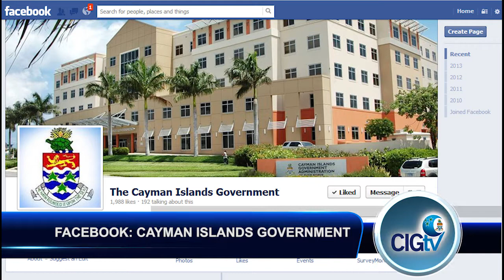CIGTV News Update Show 278, 11 February 2014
On today's government news update, Donna Bush tells us more about why improvements are being made to the playing field on the Brac. And hear how you can help those at Northward prison, it's all on your CIG TV news update.